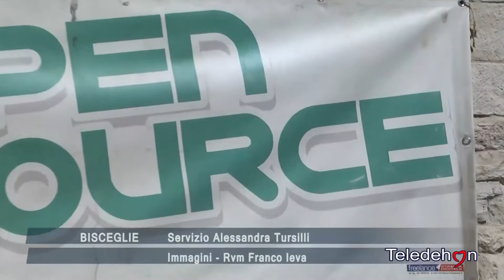BISCEGLIE: ARCI OPEN SOURCE COMPIE 4 ANNI DI ATTIVITA'. POSITIVO IL BILANCIO